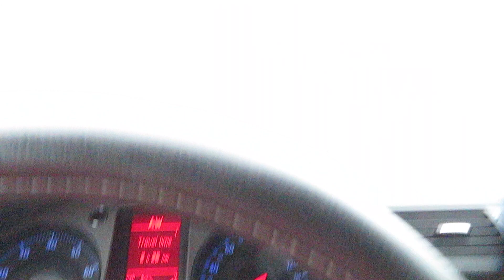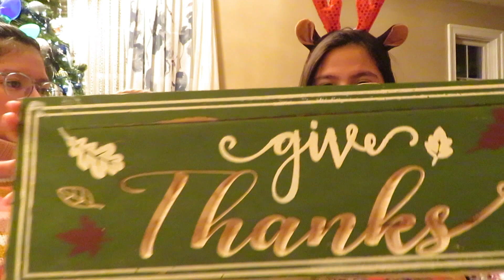Vlogmas day 1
We are going to try our best to do a video everyday.